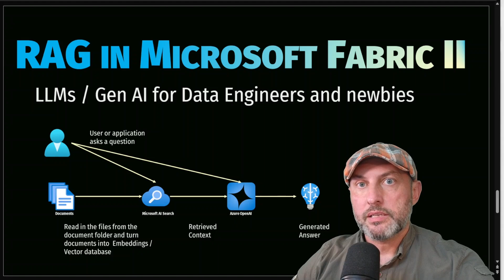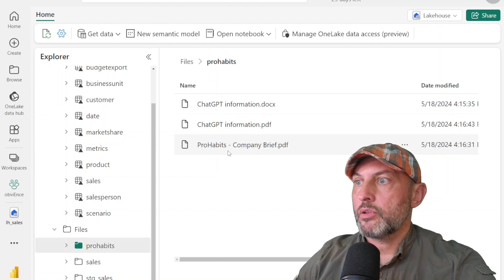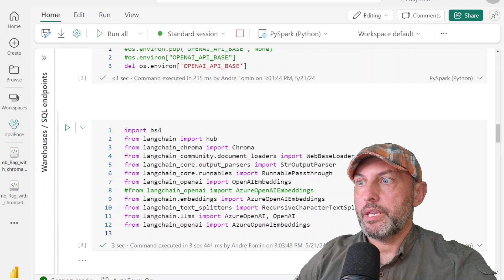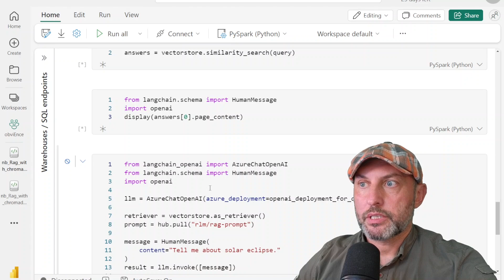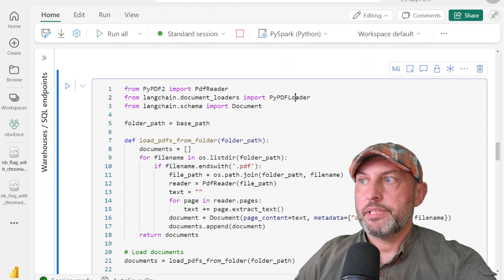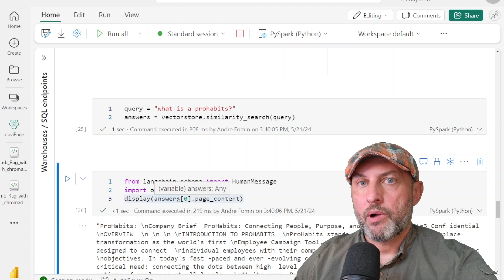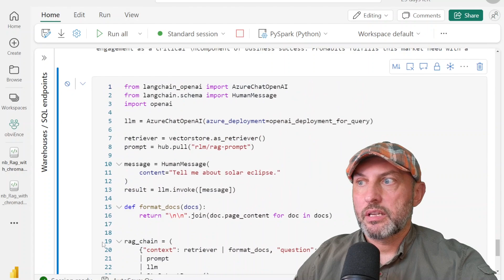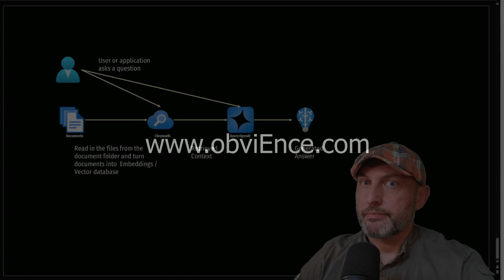Implement RAG (Retrieval Augmented Generation) with langchain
In this video, we’re taking our RAG architecture to intergalactic levels!

Building on our previous video we’re removing dependencies on PaaS components like Document Intelligence and Azure AI Search. Instead, we’re leveraging LangChain to process PDF documents and using the open-source vector database, Chroma DB, as our vector store.

Timeline:
00:00 - Introduction and Overview
00:31 - Previous RAG Implementation Issues
01:25 - Importance of Using LLMs with Company Data
02:15 - Workflow of RAG in Microsoft Fabric
03:32 - Eliminating Azure Dependencies
04:03 - Installing LangChain and Required Packages
05:01 - Preparing PDF Documents
05:23 - Setting Up the Environment
06:00 - Creating Embeddings and Text Splitter
07:01 - Using ChromaDB for Vector Storage
08:14 - Querying the Vector Database
09:16 - Example Queries and Results
11:11 - Finalizing the RAG Implementation
13:00 - Advantages of the Current Solution
14:44 - Future Plans and Resources

Link to our blog for the code used in this video